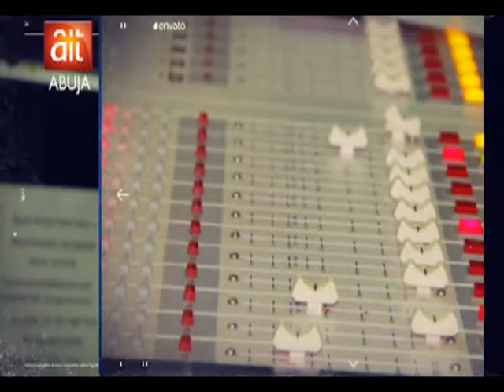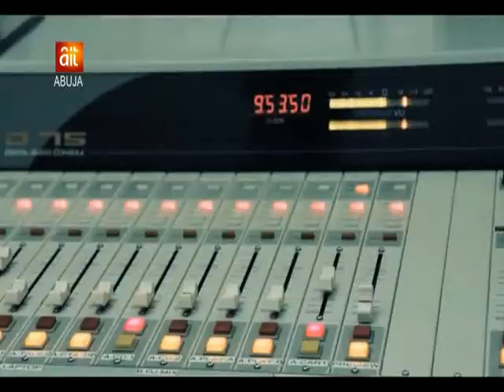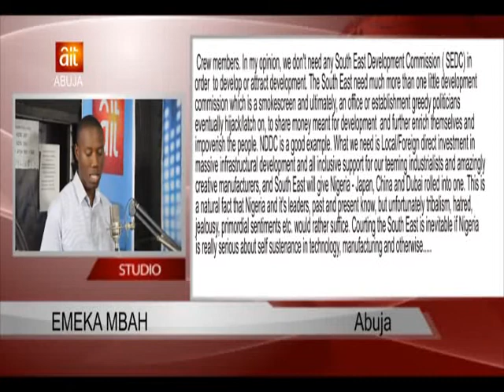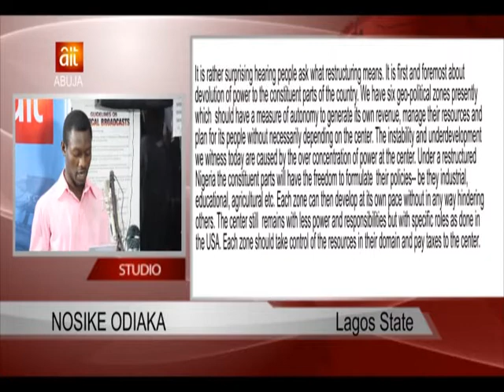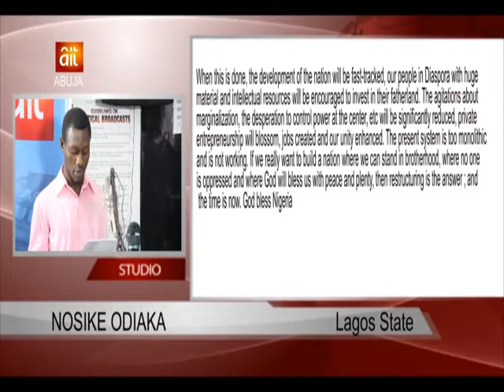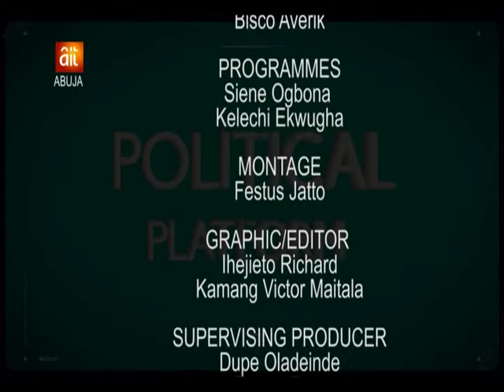EP 64 mpeg2video